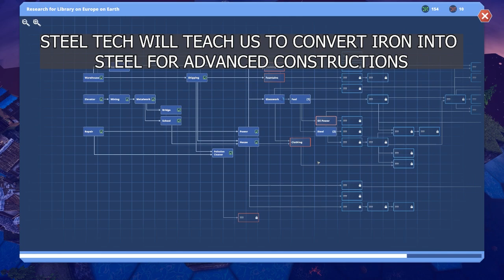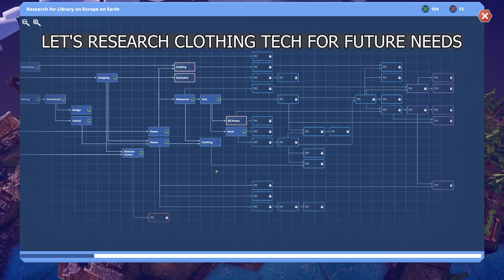GUIDELINE AND TIPS - EPISODE 2 - BEFORE WE LEAVE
Before We Leave is a non-violent city-building game with elements of 4X gameplay. Players control a group of people, called Peeps, who leave a bunker. After exploring the area, players guide the Peeps as they rebuild on the ruins of a fallen civilization.

00:00 INTRO
00:13 FRUITS
00:19 HOUSE TECH
00:29 POLLUTON CLEANER TECH
01:09 TREES
01:14 GLASS WORK TECH
01:21 FUEL TECH
01:27 STEEL TECH
01:58 SAND MINE
02:20 TEA FIELD
03:00 GLASS SMELTER
03:11 OIL WELL
03:31 CLOTHING TECH
03:37 COTTON FIELDS
03:40 WEAVER
03:50 TAILOR
04:00 STEEL SMELTER
04:41 MARKETPLACE
05:51 SCOUT SHIP
06:26 COLONY SHIP
07:12 THIRD PORT
07:52 ROCKET FIX
07:57 FUEL REFINERY
09:33 NEW PLANET
10:08 SPACEPORT & LAUNCH PAD
11:05 ENDING